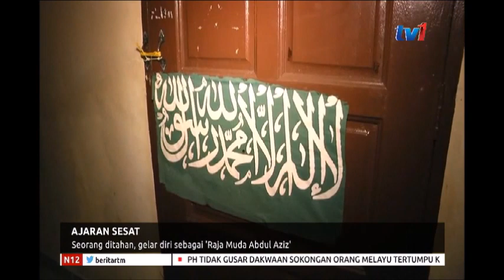N12- SEORANG DITAHAN , GELAR DIRI SEBAGAI ‘RAJA MUDA ABDUL AZIZ’ [12 MAC 2019]